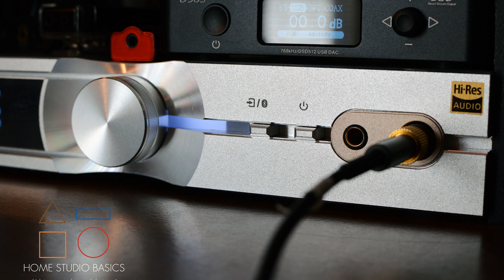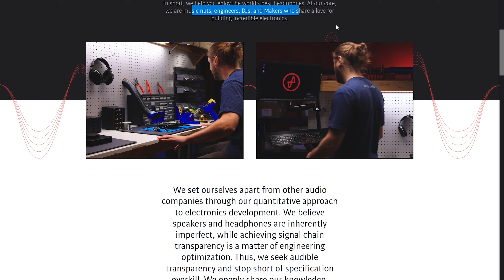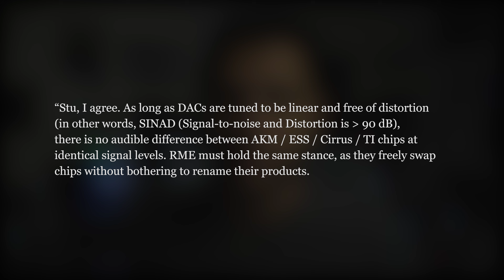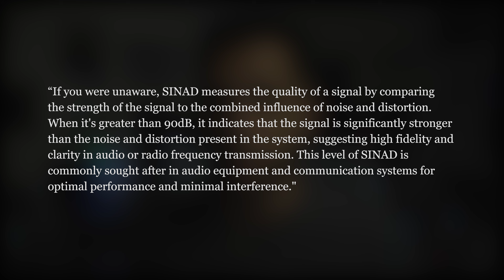💊The TRUTH About DACs (So Easy An Audiophile Can Understand)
I hope you enjoyed this review and came away with some valuable insight. Questions? Comments? Requests? Leave them down below! I could really use your support, feedback, etc.

👏Your continued support of the blog and channel is much appreciated!

🔗Paid Links🔗
👀Stu's STORE FRONT/Gear Recs/Setups!
📰Guides///
🏆Top 5 Headphones Under $500 (New?